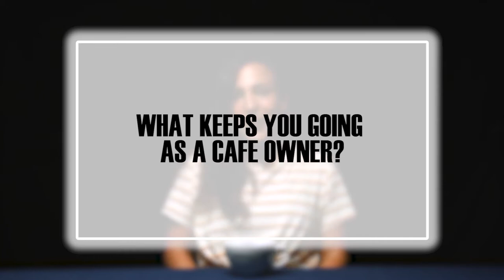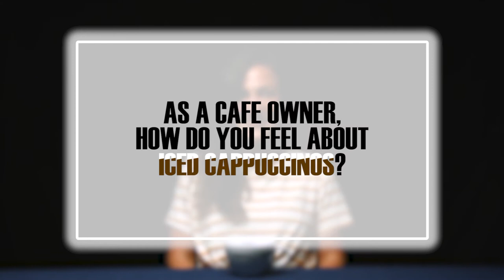Episode 13 - Season 2 Behind the Cup with Natassa Contini, Owner of Château le Woof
New York City's first Dog Cafe founder of Chateau Le Woof Natassa Contini sits down with Espresso State of Mind on the debut of BTC Season 2. Ms Contini shares the ups and down of small business owner. It started with a dream.

Follow her on Instagram : @chateaulewoof
Filmed & Produced by :  @pauliuproduction
Directed by : @Espressostateofmind